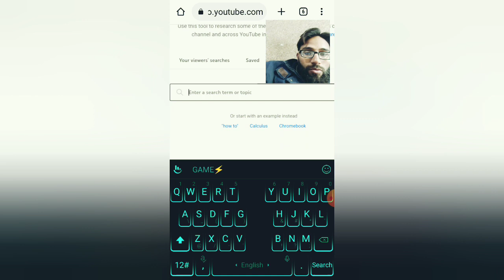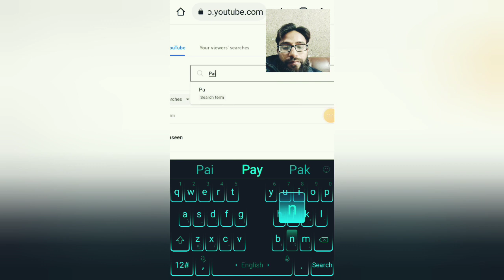How to YouTube videos Tags,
mukammal samjany ka liya apnay bhai Muhammad RamzanBashir